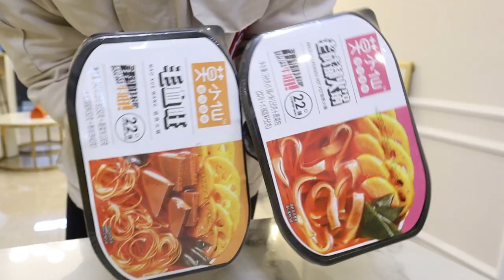vlog | mango pomelo sago,shrimp fried dumpling,napa cabbage tin foil dishes,Chinese living diaries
/ Hello/
Hi~everyone
In this video, I tried a lot of recipes that I made for the first time.
The newly discovered self-heating hot pot is delicious!
It only costs 3 dollars~ It tastes good~
It's cheaper than HaiDiLao's self-heating

/  Meals /
Shrimp Fried Dumpling | Tin Foil Napa Cabbage | Mango Pomelo Sago
Sticky Rice with Mango and Coconut Sauce
Stewed Pork Ribs | Sauted Meat Shreds